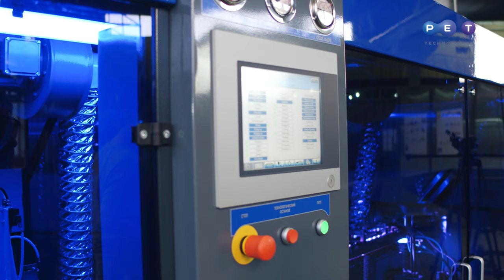Redesign Automatic blow molding machine APF-6004 for PET bottles 0.2-2.0l, 6000 bph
The innovative blow molder APF-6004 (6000 bph, 0.2-2.0l bottles) is widely used by mineral water and soft drinks, juices and vegetable oils, milk and dairy products, detergents producers to get high quality bottle at low cost. PET bottle has become a part and parcel of liquid products manufactures marketing strategy.  The demand for unique bottles with exclusive design and guaranteed output is increasing. To satisfy this need the blower has been equipped with
- unique patented mold closing system without analogs in the world permits to reduce time cycle for bottle formation and thus guarantee machine high speed performance.
- preform intensive heating system with IR reflector lamps rating 1000 and 2000W;
- 8 temperature regulation zones with option of independent deactivation to produce asymmetric packaging with original shape
- minimum changeover time for another mold;
- innovation air cooling system provides uniform temperature penetration  through the preform body
- servo drives implementation
- the machine is equipped with air recovery system with reuse of compressed air from high pressure system into low pressure line to save up to 25% on compressor equipment investments
- compact and space saving design
- easy integration in automatic filling line
- CE and HACCP approval